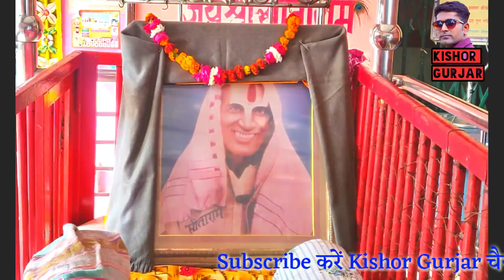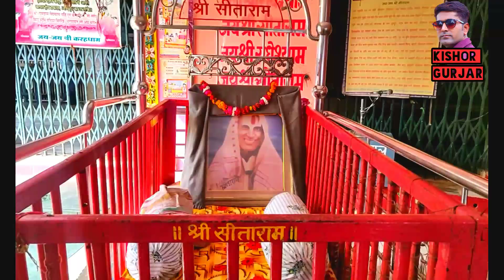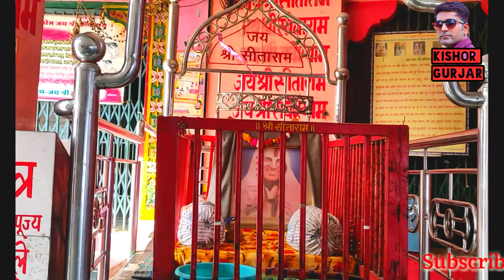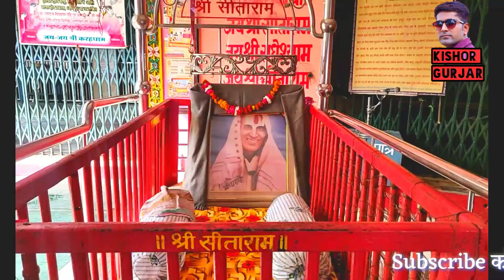Patiya wale pe jaungi||पटिया वाले बाबा के भजन||Patiya wale baba ke bhajan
kishor gurjar | चैनल डायरेक्टर- किशोर गुर्जर |patiya wale pe jaungi jai jai||पटिया वाले बाबा के भजन||Patiya wale baba ke bhajan|

About this video:--- इस वीडियो मे गायक ने पटिया वाले बाबा का भजन गाया है 2019 का नया भजन ! वीडियो मे पटिया वाले बाबा के मंदिर
के दृश्य दिखाए गये है ! भजन अच्छा लगे तो लाइक शेयर जरुर करना !

patiya wale baba ke bhajan